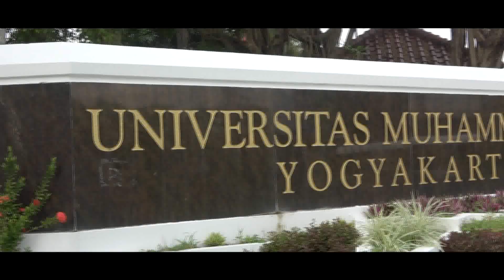Pengambilan Sumpah & Wisuda Ners Angkatan XXVII Universitas Muhammadiyah Yogyakarta